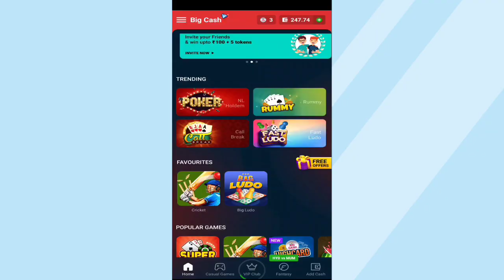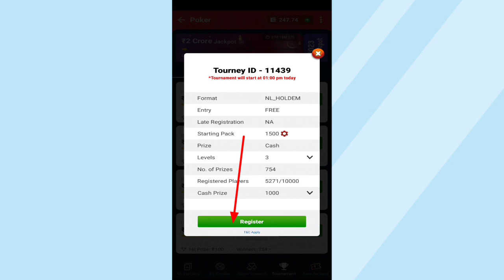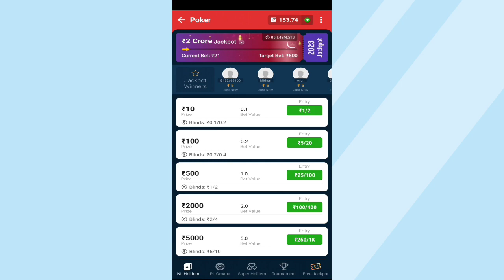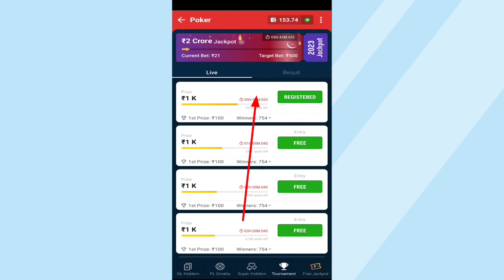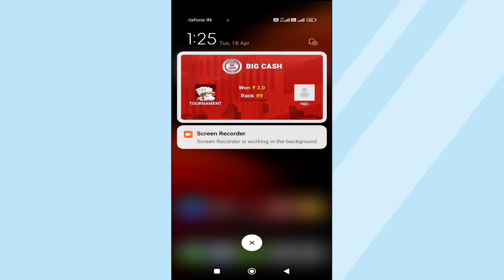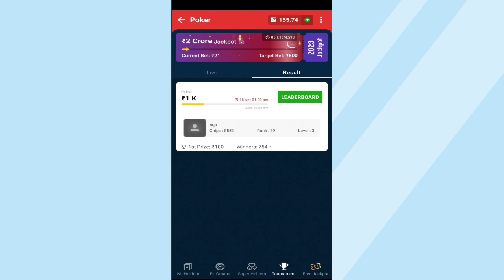How To Join And Play Poker Tournament On Big Cash/Big Cash Me Poker Tournament Jion Kaise Kare.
Today I will be disscussed about How To Join And Play Poker Tournament On Big Cash . Aj ki iss video me maine bataunga  Big Cash Me Poker Tournament Jion Kaise Kare.